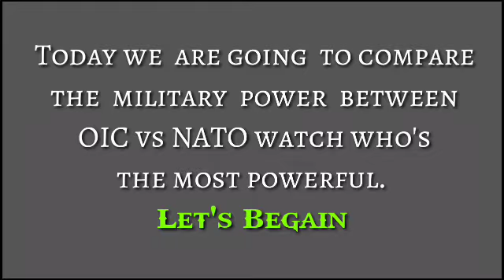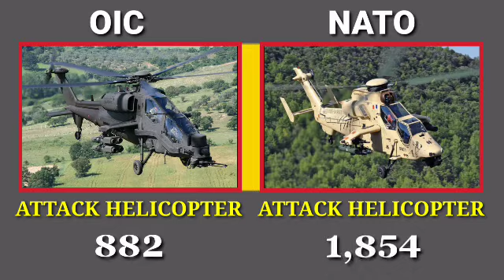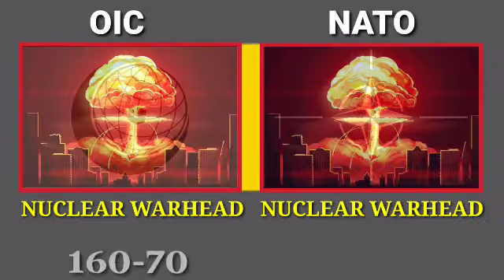Military Comparison: oic vs nato military power, nato vs oic power comparison /army/airforce/navy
Oic vs Nato Military Power comparison 2021,
Nato vs Oic Military Power comparison 2021,

Hello friends, in this video I have compared military power between oic vs nato to see who is more powerful.  In this video I have compared for you the Army Airforce and Navy of both countries.

Which country has a more powerful military?  Who's Army, Airforce & Navy is Stronger? Let's take a looks in this video of Military Comparison: Nato vs oic Military Power 2021,

Sources:-

worlddata.info